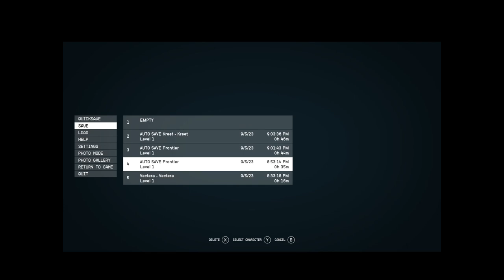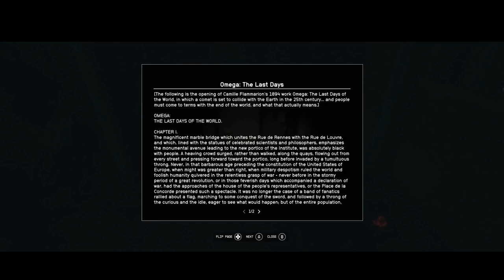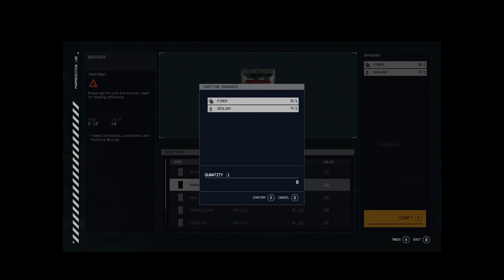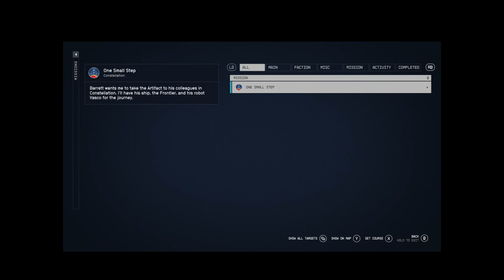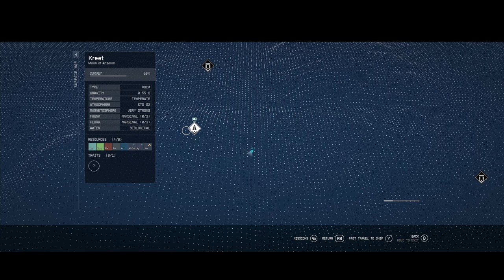Starfield: Episode Two: The Deletion of the Crimson Fleet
Watch us as we explore the Phandom universe and space as we become Space People!